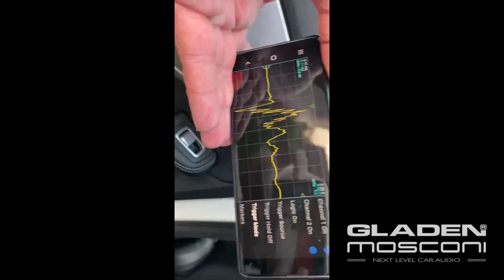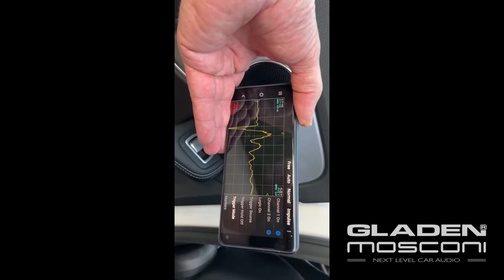15 sec Speaker polarity check - Trailer Open Lab Hamburg 21.05.2022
Mit Signalgenerator / Dirac und Handy schnell den richtigen Anschluss prüfen.

Mehr Tricks, Hacks und Knowledge Samstag, 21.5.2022 im Livestream auf diesem Kanal.

Quickly check the correct connection with signal generator / Dirac and cell phone.

More tricks, hacks and knowledge Saturday, 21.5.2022 in the livestream on this channel.